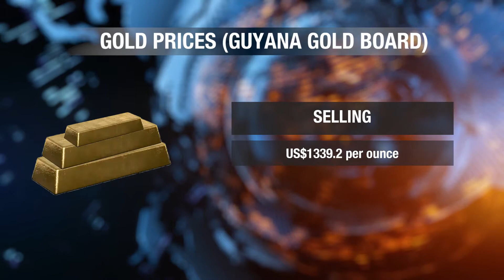Weather January 15